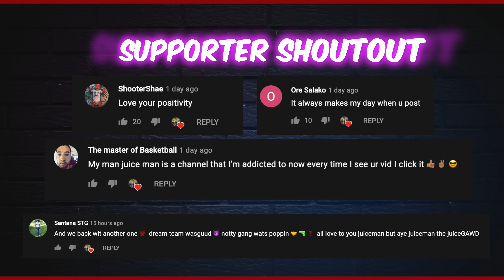Price Brothers NBA Debut | Craziest Contact Dunks On Luka on NBA 2k21 MyCareer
NBA 2k22 Next Gen MyCareer Price Brothers NBA Debut Vs Luka